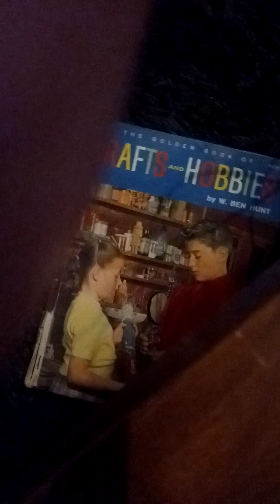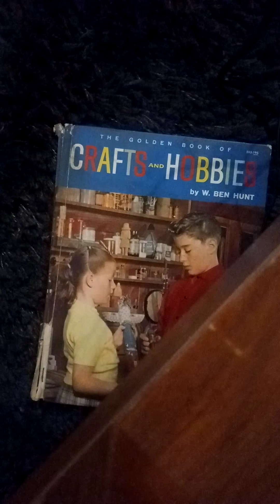Dan Degroodt experience mininova #1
Kdan portland is owned by Dan DeGroodt